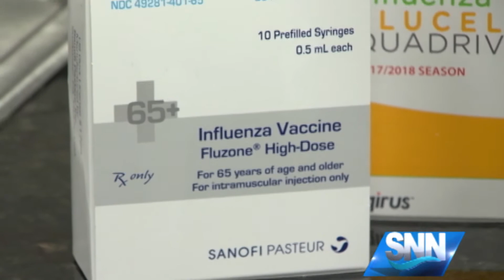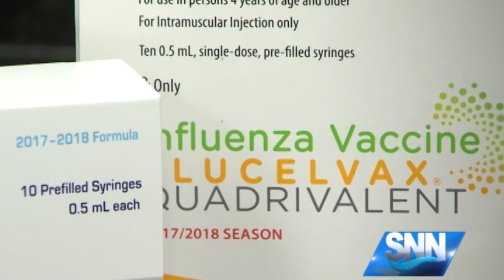SNN: The myths surrounding the flu vaccine